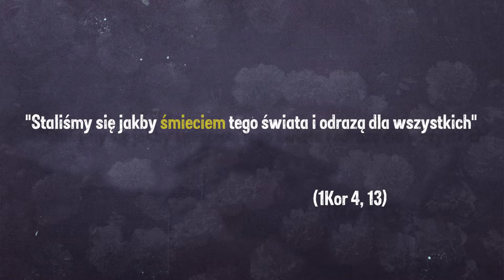Jednym Słowem #58 Śmieć PL ENG